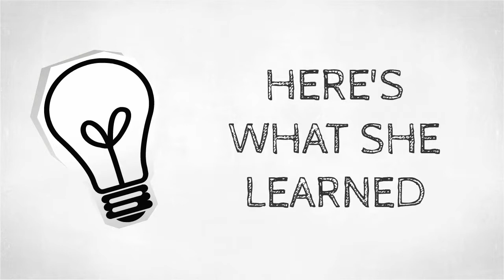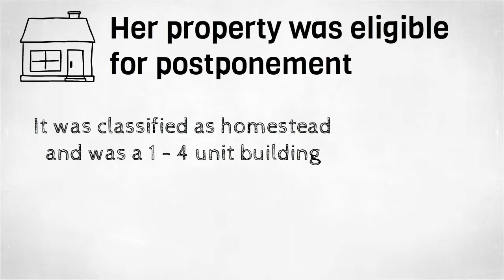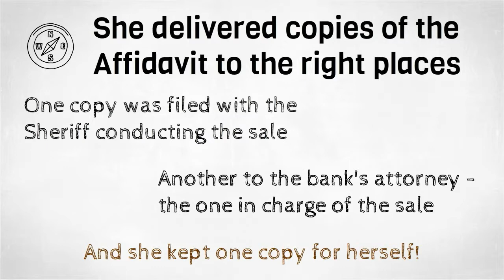Foreclosure Postponement Minnesota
Short video overview of Minnesota state law that allows you to delay the foreclosure sale of your home.  Postponing a foreclosure sale (Sheriff’s Sale) may give you additional time to bring your mortgage current.  It's not right for everyone and there are tradeoffs.  Don't go it alone, speak with a FREE homeownership advisor first.